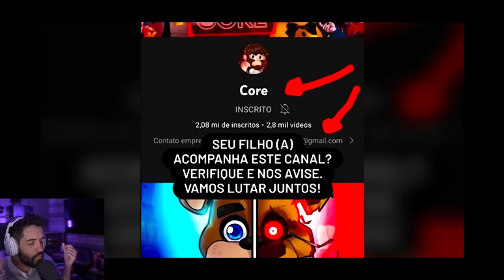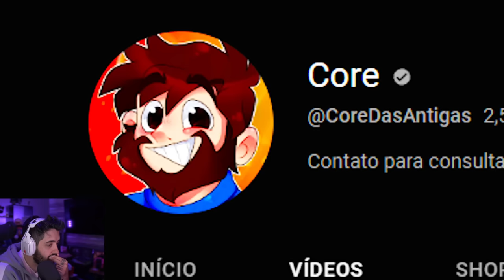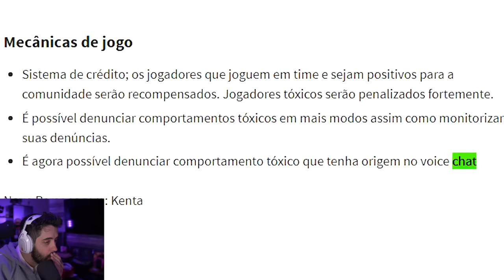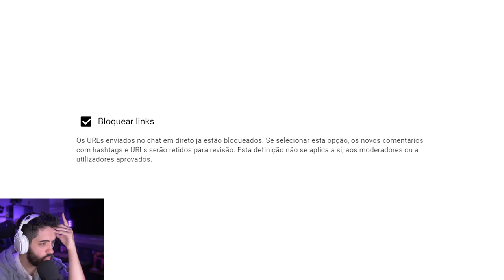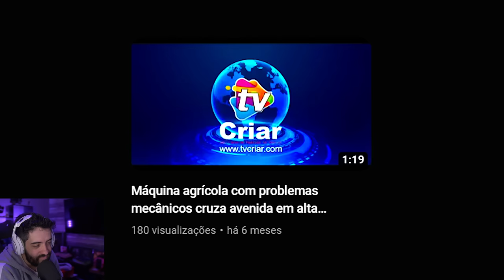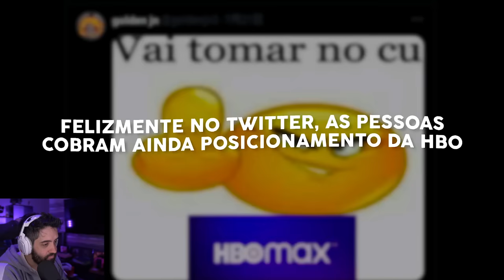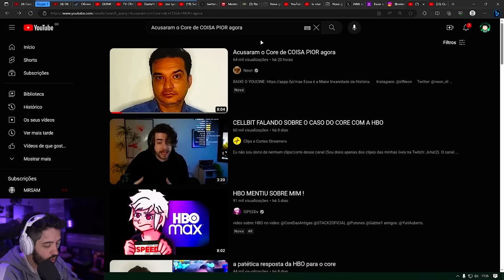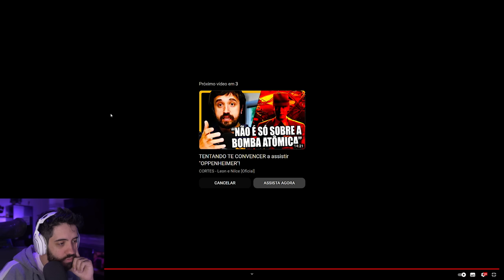O MAIOR ABSURDO DA INTERNET EM MUITO TEMPO! Patife reage ao PUTZ HBO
- Validade limitada